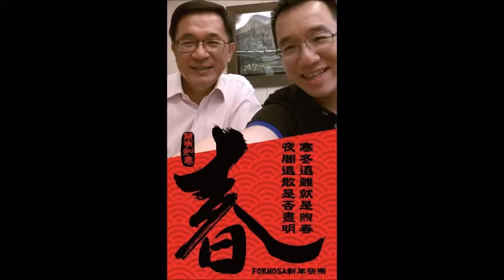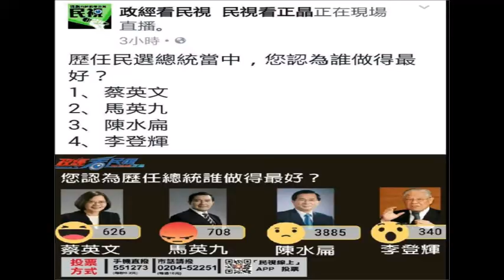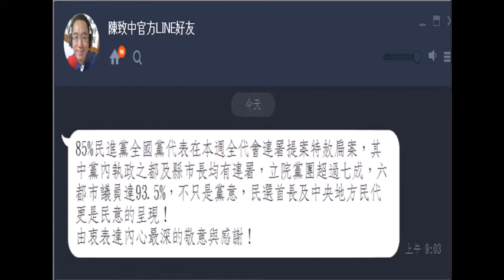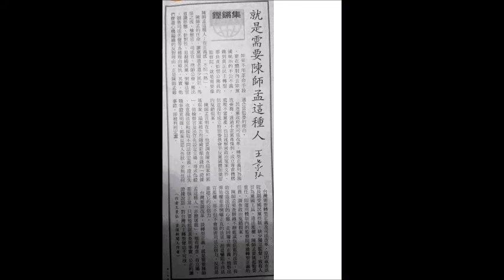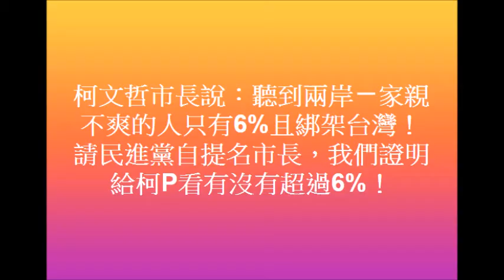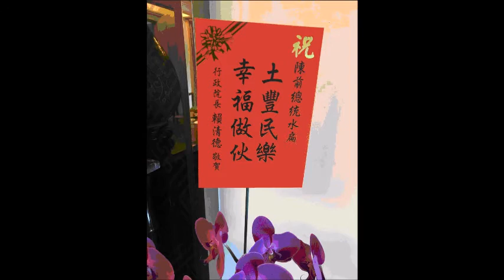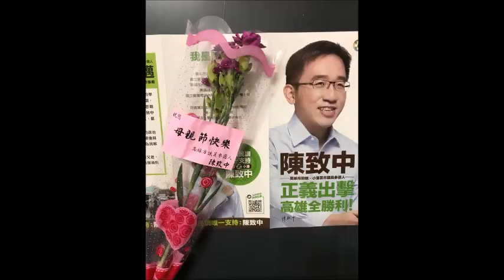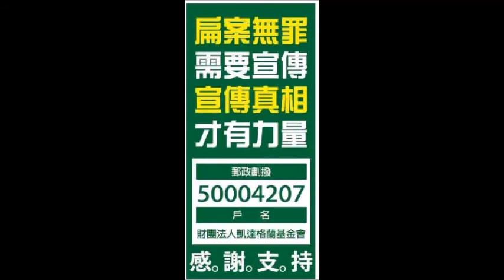20180618(一) 一邊一國愛台灣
致中祝您端午佳節 如意安康
我們的國家 - 台灣 愈來愈好

［新勇哥物語］-140
—邱太三不下台，等看蔡主席下台？

勇弟：記得「新勇哥物語］-121 —從最新民調看蔡總統的重大政治危機，特別引用
親綠的《美麗島電子報》公布五月最新國政民調。對蔡總統2年來的執政整體表現，只有23.5%滿意，較上次下滑5.6%；不滿意62.6%，也較上次增加1%。對賴揆就任以來的整體施政表現，滿意的34.1%，較4月減少5.6%；不滿意的44.7%，較4月增加3.6%。賴揆的施政滿意度確定「死亡交叉」，這是非常嚴重的警訊！尤其對民進黨好感的有25.9%、已經低於對國民黨好感的26.8%；對民進黨反感的有49.8%，超過對國民黨反感的40.9%，足足多了10%之多。神經再粗，能不緊張嗎？有人說民調機構效應問題，《美麗島電子報》不是「親綠」的！？

勇哥：只要不造假，能客觀呈現民調結果，不分藍綠的民調都不會差太多的。6月17日「親綠」的游盈隆教授主持台灣民意基金會公布最新民調，應該不會有人懷疑該民調的真實性了吧？！
其中有3點值得關注：
1、蔡總統聲望，有3成3的受訪者基本上贊同蔡總統領導國家的方式，5成2不贊同。不贊同的比贊同的多達19 個百分點。若和上個月相比，贊同蔡總統領導國家方式的人下降 6.5 %，不贊同的上揚 4.4 %。這項發現顯示，蔡總統聲望在執政滿兩年時雖明顯提升了 7.2 %，但短短一個月內再度蒸發6.5%，回到先前較低迷的民意支持狀態。
2、關於賴內閣的施政表現，最新民意顯示，有4成2的人滿意賴內閣的表現，也有4成3的人不滿意。不滿意的比滿意的多一個百分點，是賴內閣上任以來的頭一遭。
3、有關政黨支持傾向，最新民意顯示，23.1%民進黨，23%國民黨，8.3%時代力量，4.1%親民黨，34.9% 沒特別支持哪一個政黨。換句話說，如果從政黨支持的角度看，民進黨和國民黨各擁有2成3的選民支持，幾乎不相上下。比較二年前的2016年7月民調，民進黨支持度掉了7%，國民黨則提升了7%。

勇弟：那怎麼辦？民進黨完全執政二年，民調結果每況愈下，而且是總統、閣揆、政黨「三管齊”下”」。如果這不是執政危機，什麼才是執政危機？令人不解的是，蔡總統似乎自我感覺良好，自認台灣經濟是20年最好的狀態。殊不知台灣的GDP ，阿扁8年平均4.8%，馬英九8年平均2.8%，蔡英文這二年還一直在保一保二大作戰呢！？

勇哥：根據黨內縣市長選舉多位重量級操盤手的私下評估分析，民進黨輸掉4、5個縣市長的可能性很高。依照民進黨政治傳統，敗選的黨主席下台負責，從來沒有例外。犯眾怒的法務部長不下台，就等看蔡主席下台吧！？邱太三不換，先換黨主席？！

台中鬼地方在阿扁錄影講完這樣的5分鐘談話，馬上來電說長官要求錄影談話也要事先申准經審核通過才可以。是可忍孰不可忍？！

［新勇哥物語］-139
—阿扁將出席喜樂島9月凱道10萬人大會?

勇弟：這是什麼政府？繼日前阿扁參加小孫子畢業典禮被極盡刁難，喜樂島聯盟在台中成功舉行6000人召集人大會，阿扁循例發表事先錄影談話也不行，中監的人在當天下午4點5分就致電阿扁，轉達長官旨令說，錄影談話必須書面申准。阿扁回稱，這是他的言論自由，以前都不用申准，為什麼要剝奪阿扁的表見自由？上面在怕什麼？

勇哥：實在氣不過！阿扁2年多來已經受盡羞辱，馬時代「2不」，蔡政府增加到「5不」，現在連錄影談話也不行，又增為「6不」。哪一天「天龍8不」，出現在「天龍國」所在政府的政治決定，也不必感到意外！我具體建議阿扁，如果連錄影談話都找麻煩，乾脆親自出席9月凱道10萬人群眾大會，一次講個夠算了！？

勇弟：喜樂島聯盟宣佈包括時力5位在內的30位跨黨立委，與8位縣市長候選人認同喜樂島訴求，並出席活動力挺。但還記得嗎？去年9月有關民進黨黨代表高達86.5%連署提案赦扁，其中包括菊姐的現任縣市長100%、立委72%、6都議員超過90%都參加提案連署。結果呢？，絕對多數的黨意與背後代表的民意又如何？還不是不敵總統兼主席ㄧ句話硬給擋下來！

勇哥：沒錯，依照黨政分離原則，黨主席縱使是總統兼任，也是不能違反多數黨意的。黨代表大會通過赦扁案後建請總統參酌，總統要不要赦扁，那是總統憲法上的政治特權，黨代表也會充分尊重。一樣的道理，「獨立公投、正名入聯」的訴求主張不能用公投立法加以剝奪，台灣人民對國家未來絕對有權透過民主公投來表達。至於是否涉及憲改，甚至是否過得了3/4的高門檻，那是兩碼子事。

勇弟：阿扁總統是少數執政，藍委通過的鳥籠公投法又改不了，特別是當年還有依立委政黨比例產生的公投審議委員會的強力阻擋，為什麼還可以在2004年舉行史上第一次防衛性的全民公投；2008年再度推動以台灣新國家名義加入聯合國的公投？

勇哥：總統身為國家領導人的政治信仰與意志決心至關重要，如果沒有阿扁總統的抗壓及堅持，那是不可能成功提案與順利舉辦的。如今喜樂島聯盟的「獨立公投，正名入聯」訴求主張，只要蔡總統兼主席贊成，一切都好說好辦。包括8月底前完成公投法修法補正，在民進黨、時代力量超過過73席立委支持下還怕過不了嗎？

勇弟：所以說，部分支持或親自參加喜樂島聯盟召集人大會的立委們，說那麼多幹什麼？回到立法院全力推動公投法修法補正不就好了！？

［新勇哥物語］-138
—阿扁勉黃偉哲要做自己不要為派系所用

勇弟：聽說民進黨提名台南市長候選人黃偉哲委員跟阿扁見面了？

勇哥：是的，黃委員在今年3月通過民進黨初選提名後，就多次表達想要跟33年前曾選過台南縣長的阿扁前總統請益，一直到6月14日才排出時間見了面。陪同的還有雙方共同朋友，競選總幹事潘新傳董事長與麻豆地區選出的市議員郭秀珠等人。

勇弟：我知道郭秀珠議員在阿扁離開鬼地方前，對扁媽照顧可以說不遺餘力。而潘新傳的哥哥潘輝全是早年的街頭運動健將，為台灣的民主進步曾多次入獄。其中一件抗議台視節目壟斷案，還是阿扁仍擔任立委助理時，義務幫忙辯護的。潘新傳回憶30年前阿扁律師在法庭跟檢察官衝突情形，第一次起訴檢察官批評被告潘輝全是「民差黨」，阿扁當庭抗議，要求檢察官道歉。第二次辯論庭，起訴檢察官未到庭論告，法官臨時找一個老頭子代打，阿扁說怎麼可以這樣，代打檢察官從未問過被告，也沒有看過卷證，案情根本不了解，哪有可能論辯？說時遲那時快，阿扁將起訴書丟到庭上，氣氛非常僵，在押的潘輝全則以10萬元交保候傳。

勇哥：阿扁早已忘掉30年前的法庭往事，經潘總幹事再度提起，原來阿扁為了北宜高速公路的興建跳票，在國會殿堂向郝柏村院長丟預算書之前，已有前科紀錄。不過在與黃偉哲超過2個小時的聊敘中，黃委員分析年底縣市長選情，深表憂心，跟阿扁所提政治統計學的魔咒，可以說不謀而合。

勇弟：黃偉哲有尋求阿扁的支持嗎？

勇哥：阿扁只有一票，又不能投票。2016年總統與立委選舉，阿扁原本獲准投票，後來羅瑩雪部長又說不可以。今年11月24日，蔡政府是否也維持現狀而不准阿扁投票？！黃委員只是單純向阿扁請益，之前也拜會過李前總統。

勇弟：阿扁有跟黃委員分享擔任行政首長的從政經驗嗎？

勇哥：阿扁勉勵黃偉哲要做自己，不能淪為別人的傀儡。「可用派系中人，但不能為派系所用」。市政建設如有重大爭議，該檢討改進就檢討改進，未必非要「賴規黃隨」不可！做為行政首長要具備「霸性、韌性與賭性」等三性。遇事要有魄力、決斷力，不能優柔寡斷；做對的事走對的路，要能堅持到底，不要變來變去：做事更要有敢賭敢衝敢拚的冒險犯難精神。

勇弟：阿扁還提點什麼嗎？

勇哥：年底普遍不好選。大環境不利，台南小環境又有同為綠營候選人的挑戰，不能輕忽後座力！

●國際上已經在預告全球需要「政治界的愛因斯坦」? (目前在位的各國領導人都不在名單裡?共產國家更不配！ )